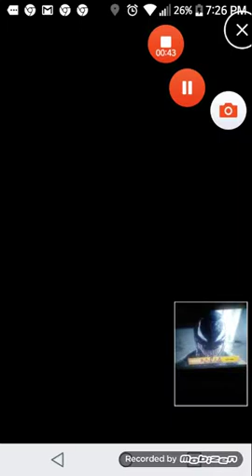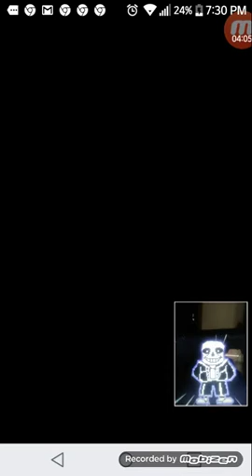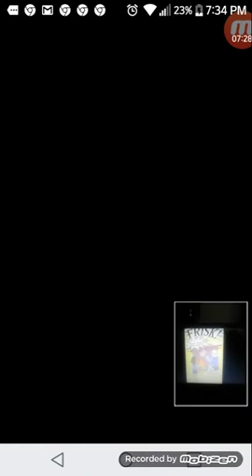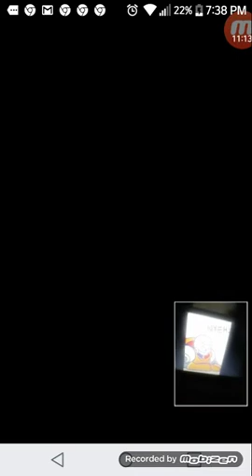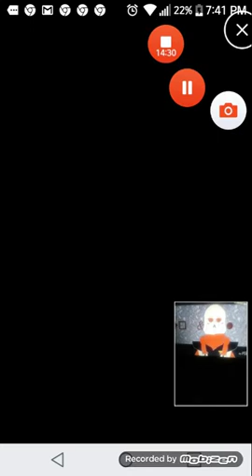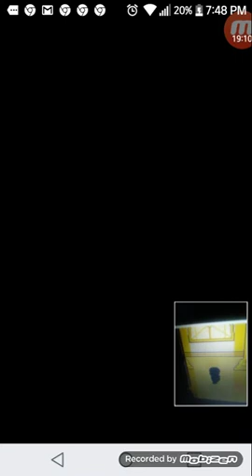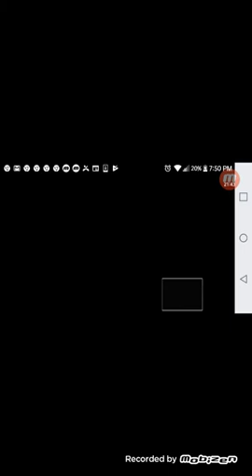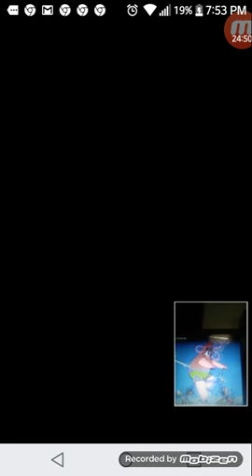May 8, 2019